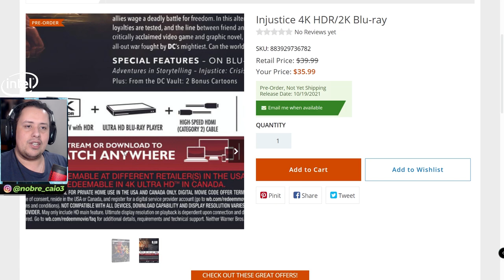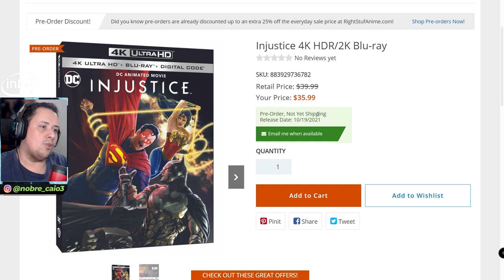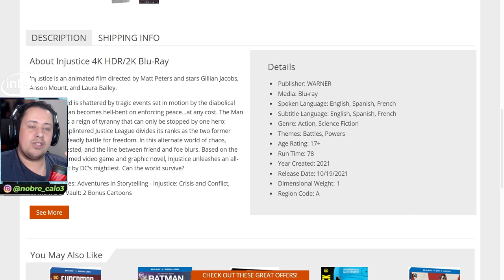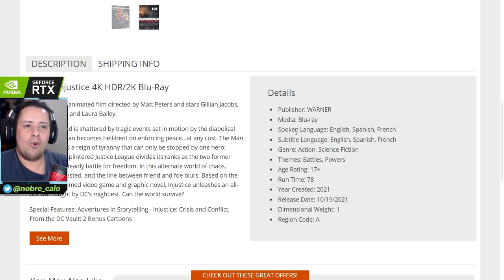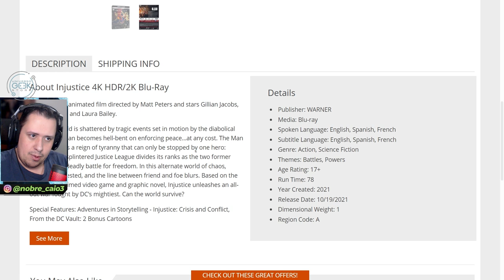CORRE! ARTE DA CAPA DE INJUSTICE REVELADA, DETALHES SOBRE O LANÇAMENTO E MAIS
No vídeo de hoje mostramos o Box com a arte de Filme animado de Injustice, detalhes sobre seu lançamento e mais. Vem conferir.

Nosso PC Gamer:
VGA: NVIDIA GeForce RTX 2080ti
Proc: Intel Core i5 10600k 4.1Ghz
Mobo: Asus Z490M Plus
Microfone: HYPERX QuadCast
SSD: TeamGroup T-Force Delta 500gb
Fonte: Corsair TX850 W